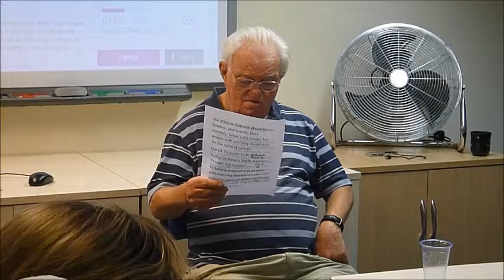What is GETV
A short description of what we would like Grace Eyre TV to become.